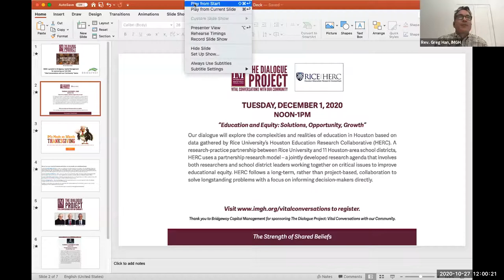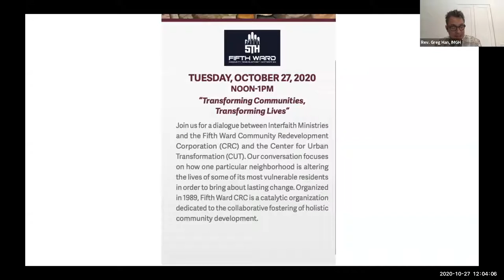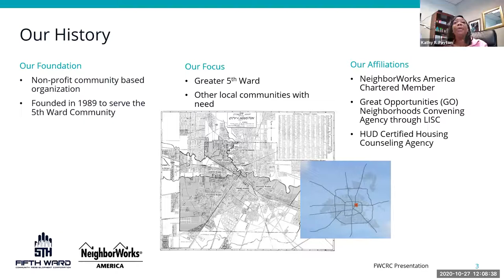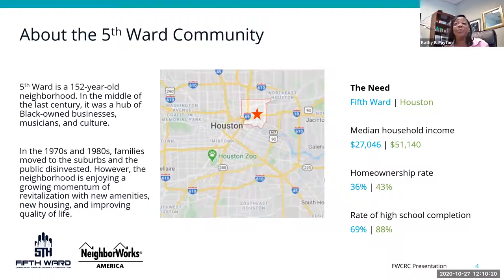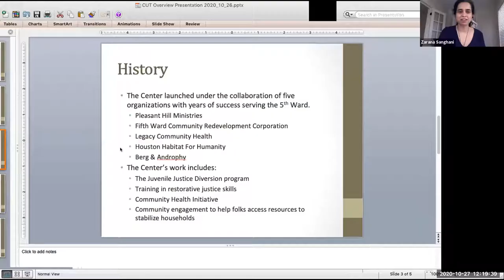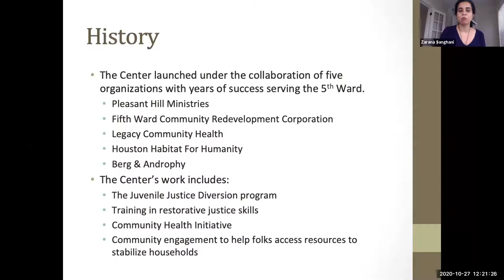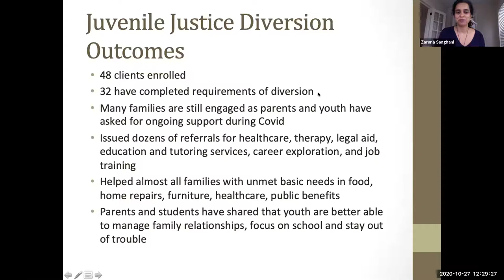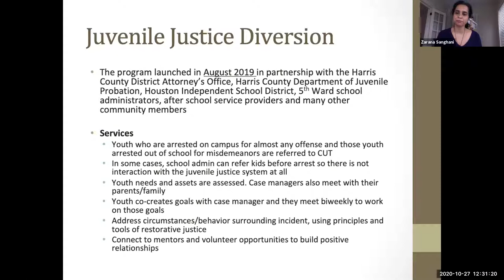Vital Conversations, Fifth Ward’s Community Redevelopment Corporation